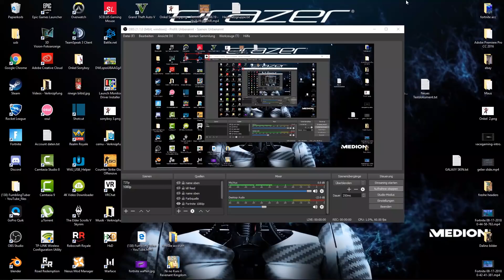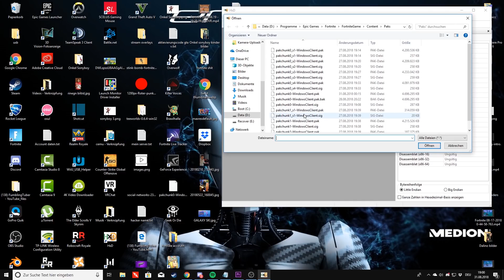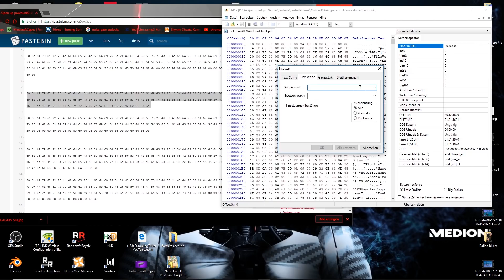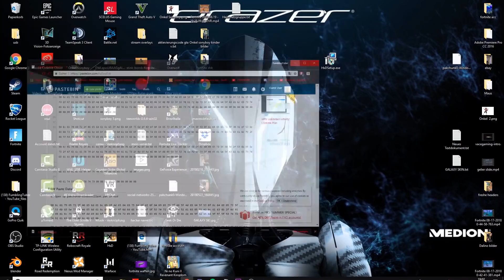Fortnite Weiblichen Galaxy Skin Bekommen Tutorial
Fortnite Galaxy Skin Tutorial  wie Standart Skill
Galaxy Skin Weiblich Bekommen

Macht es auf euer Eignenes Risiko